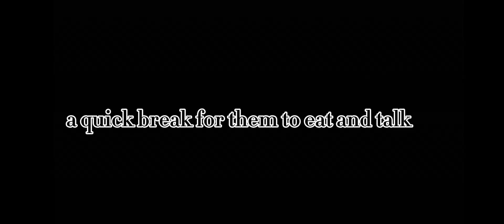《Future Kamaboko Squad react to Tiktok edits 》 《-Inosuke》《Alive Shinobu Au》pt2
⚠️MY AU!!!⚠️

Gyiuu is a father figure to Nezuko, Solar(oc), and Tanjiro.

Shinobu survived the battle with The uppermoon 2 Doma with the help of Kanao, inosuke, Jaxon, and Solar.

The final battle happened killing almost every Hashira. They couldn't defeat Muzan and when dawn rose he was gone.

The Kamaboko Squad became the new Hashiras with Shinobu, Giyuu, Uzui, and Shinazugawa.

⚠️Ships!!!⚠️

ZenNezu

GiyuShino

TanKana

AoIno

Jolar